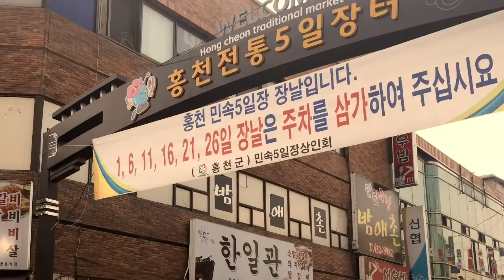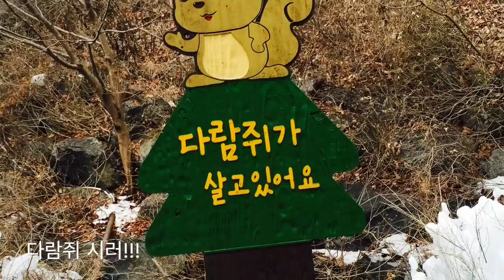찬후찬이시리즈 - 2015년 2월 대명홍천비발디파크 여행